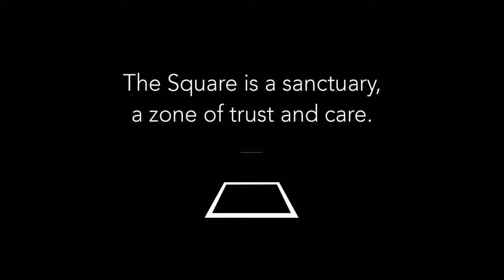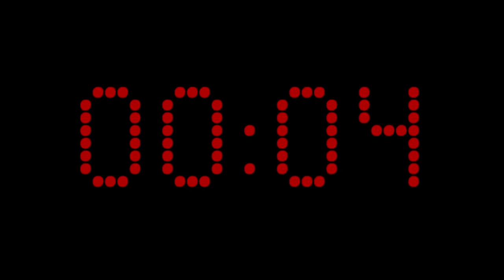The Square (Ruben Östlund) + Bleu Lagon (Mansfield TYA)